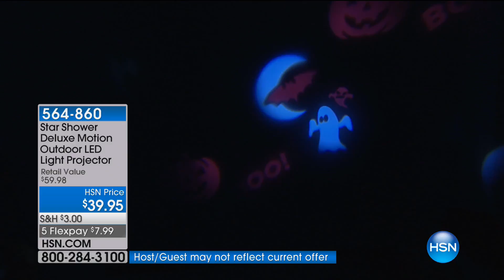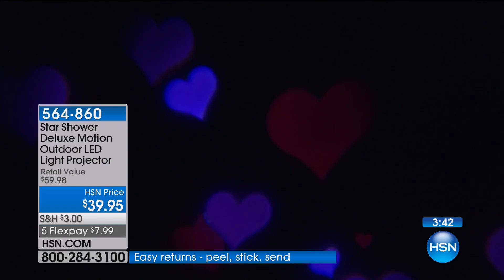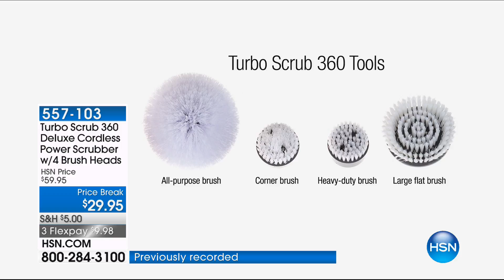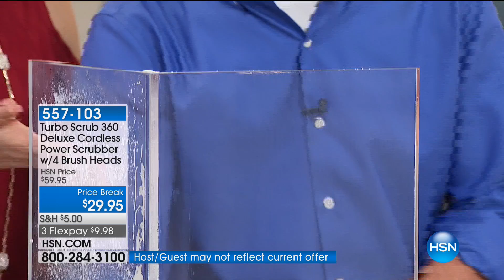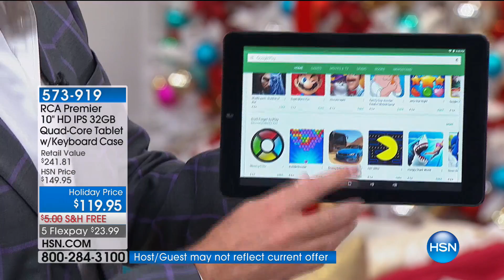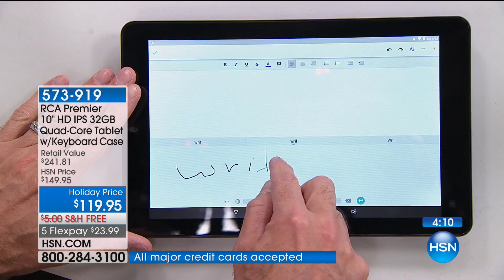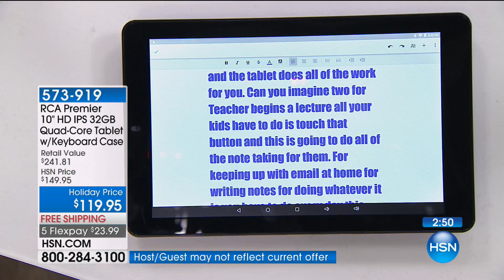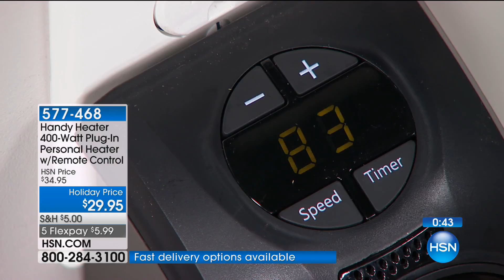HSN | Clever Gift Solutions 10.23.2017 - 03 AM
Discover innovative problem solving products for in and around the home that help make life easier. Must-have, solution-driven gadgets, gifts and more, at incredible values